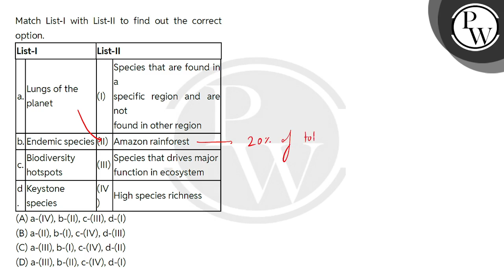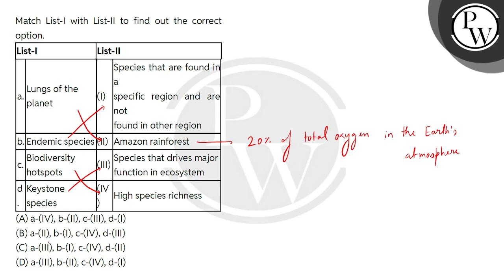Match List-I with List-II to find out the correct option.\n\n\n\n\nList-I\n\n\nList-II\n\n\n\n\n....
Match List-I with List-II to find out the correct option.\n\n\n\n\nList-I\n\n\nList-II\n\n\n\n\na.\n\n\nLungs of the\nplanet\n\n\n(I)\n\n\nSpecies that are found in a\nspecific region and are not\nfound in other region\n\n\n\n\nb.\n\n\nEndemic species\n\n\n(II)\n\n\nAmazon rainforest\n\n\n\n\nc.\n\n\nBiodiversity\nhotspots\n\n\n(III)\n\n\nSpecies that drives major\nfunction in ecosystem\n\n\n\n\nd.\n\n\nKeystone species\n\n\n(IV)\n\n\nHigh species richness\n\n\n\n"} 📲PW App